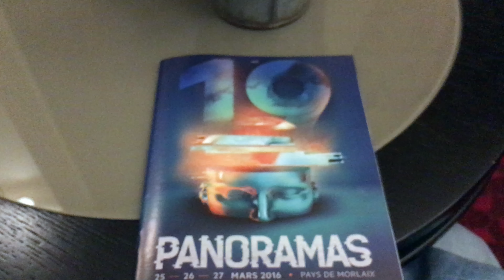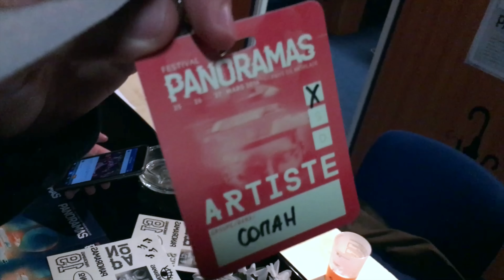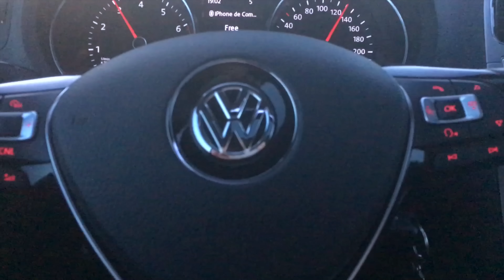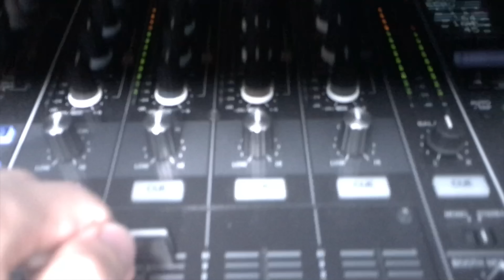MA VIE DE DJ ! VLOG 1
♡ Dans ce premier Vlog, je vous emmène avec moi sur ma tournée du 25 & 26 Mars 2016, au Panoramas Festival à Morlaix et au Reperkusound Festival à Lyon. Merci d’avoir regardé cette vidéo !

♫ Mes sons utilisés dans cette vidéo :
1. Comah, Droplex & Breech - Le Tueur Au Puzzle (Original Mix)
2. Comah - The Beat Conductor (Original Mix)
3. Comah - Rampage (Original Mix)

• Filmé avec mon iPhone 6S

♫ Écoute ma musique sur Apple Music, Deezer & Spotify !